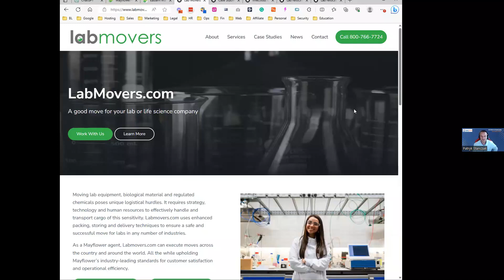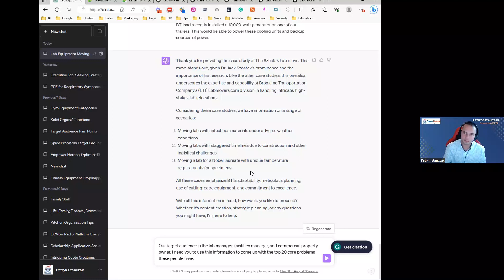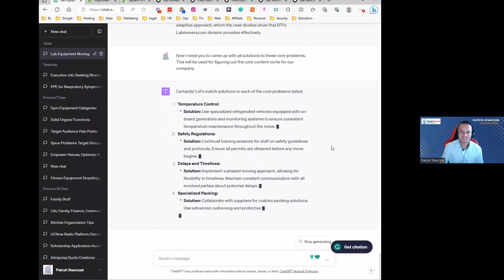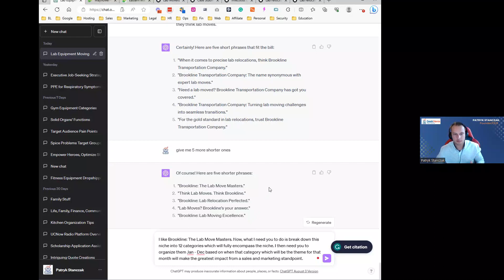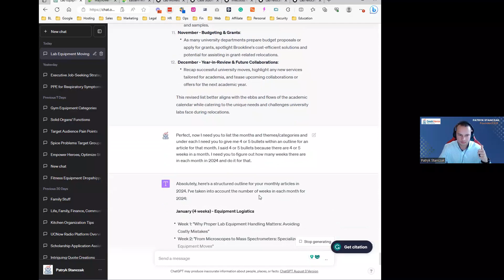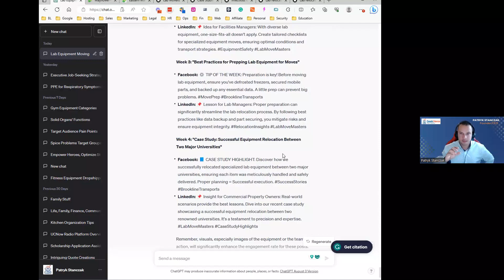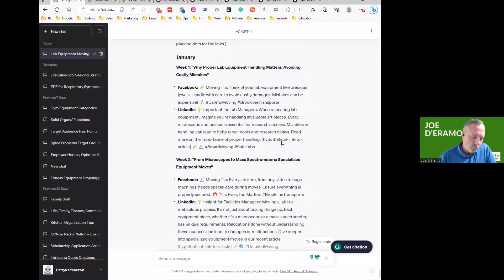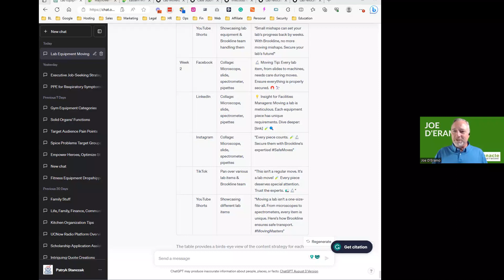Using AI for Social Media Strategy and Content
In this My Pinnacle Network webinar, Patryk Stanczak, founder of Geek Heros, provides detailed instruction on how to use ChatGPT to create a social media strategy and content for a random client.